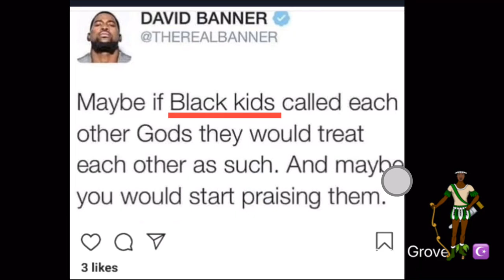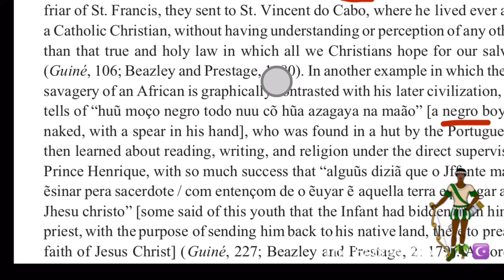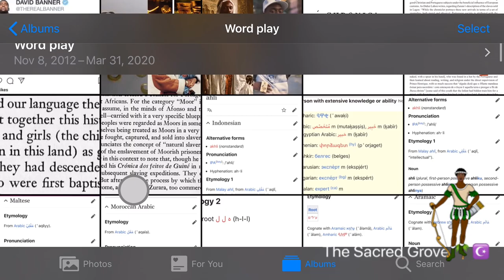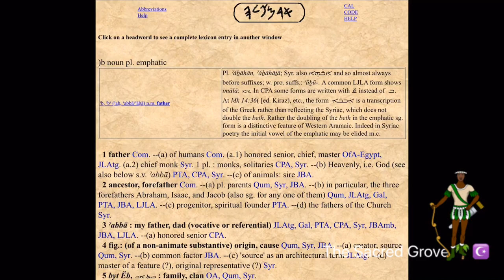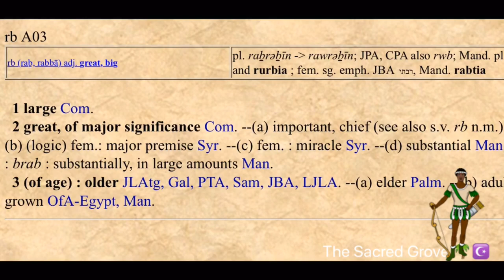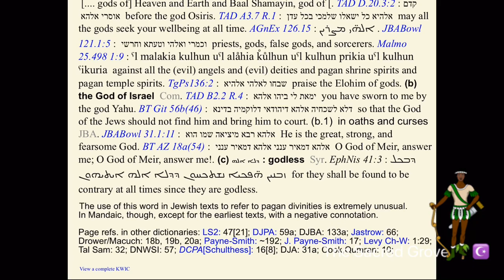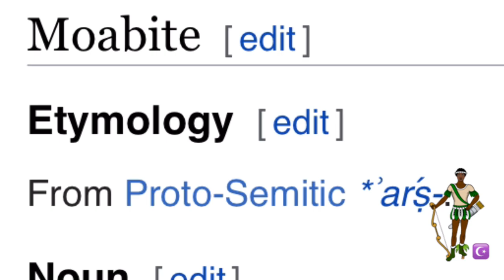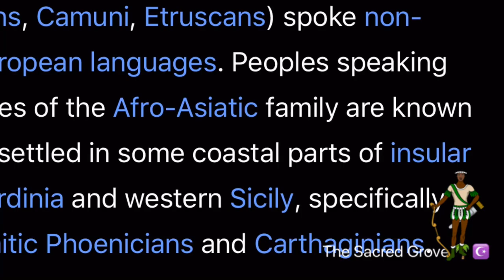A Dummies Guide to Words Part 1 The word Moor and Moab